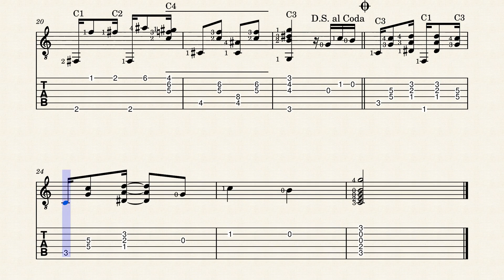Wave (A.C. Jobim) - chitarra tutorial partitura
Video didattico - playlist : Latinsound / Bossa-Samba / Score